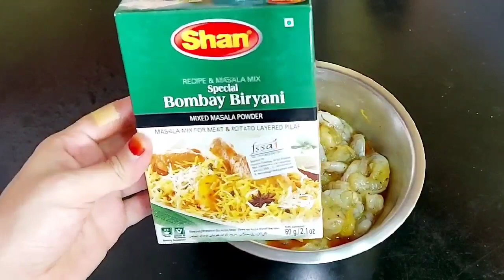Jhinga Biryani Recipe | Prawns Biryani Recipe | Kolambi Biryani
Ingredients:
For Prawns Marination:
Prawns - 500gm
Kokum water - 2 tbsp ( 2 to 3Kokum + water ) or Lemon - 1
Garlic Clove 20 + Ginger 1 inch Crushed

For the Gravy:
Cardamom 1
Cinnamon stick 2
Bayleaf 1
Green Chilli- 5
Onion - 2
Tomato - 2
Biryani Masala- 1.5tsp
Birishta ( Fried Onion) 1cup
Kokum water - 1/4 cup ( 5 kokum + water )

For Cooking the Rice:
Basmati Rice - 3 cup
Water ( 9 to 10 cups )
Salt

Other Ingredients:
Water - 1/4 cup
Ghee or Oil 2 tbsp
Coriander Leaves
Mint leaves
Fried Onion